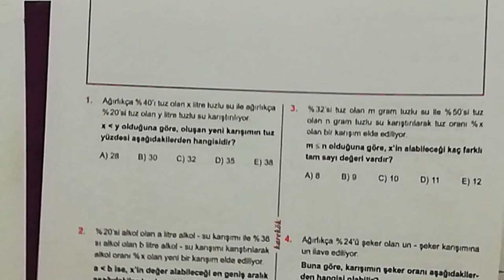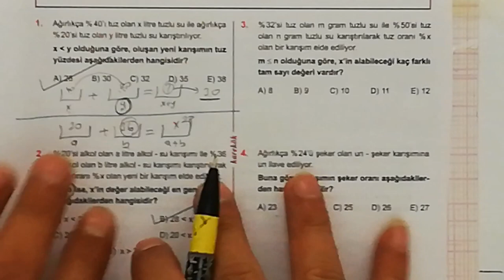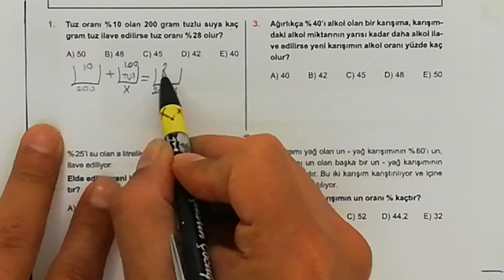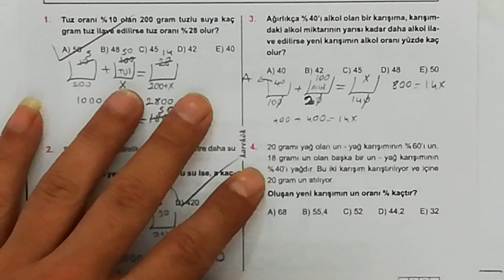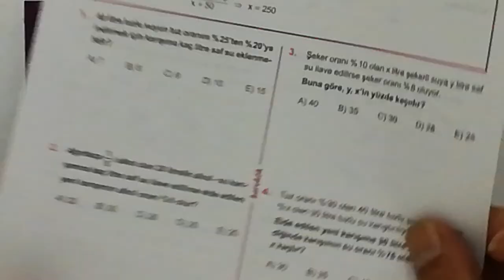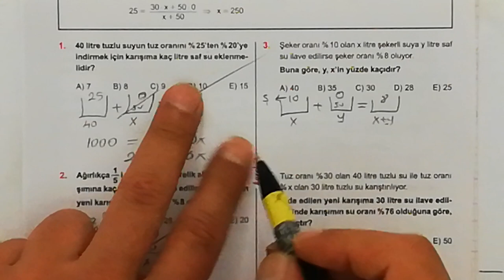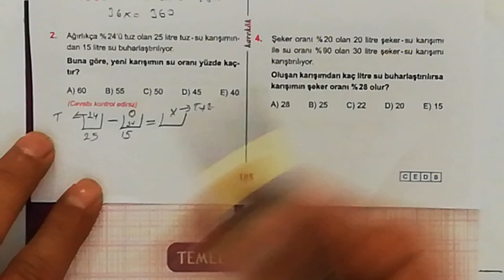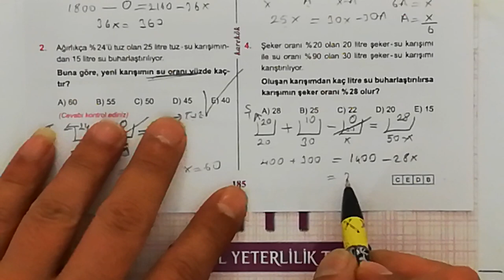KAREKÖK YAYINLARI 23. ÜNİTE (KARIŞIM PROBLEMLERİ) 5.6.7. VE 8. KÖŞETAŞLARI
KOLAY VE ANLAŞILIR ÇÖZÜMLER,PRATİK YOLLAR,ARİTMETİK ORTALAMA,ORAN ORANTI,SAYI PROBLEMLERİ,YAŞ PROBLEMLERİ,YÜZDE VE KAR ZARAR PROBLEMLERİ,FAİZ PROBLEMLERİ,KARIŞIM PROBLEMLERİ